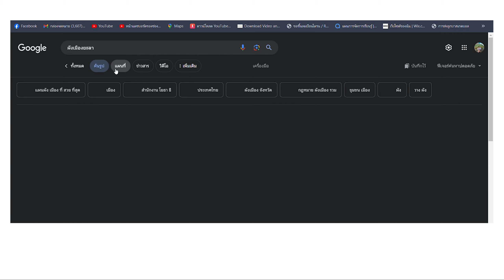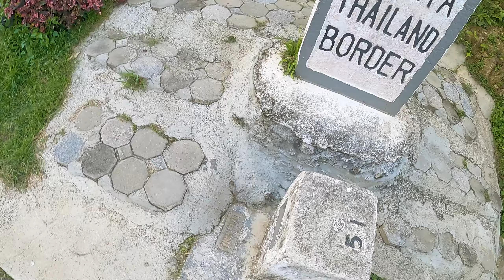EP.12 ขี่มอไซค์ Forza350 มุ่งหน้าสู่ เบตง ใต้สุดแดนสยาม เมืองงามชายแดนใต้ [Ep.1]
EP.12 ขี่มอไซค์ Forza350 มุ่งหน้าสู่ เบตง ใต้สุดแดนสยาม เมืองงามชายแดนใต้
การเดินทางมุ่งหน้าสู่  อ.เบตง  จังหวัดยะลา ใต้สุดแดนสยาม เมืองแห่งสายหมอกของภาคใต้ ที่มีหมอกให้เหล่าผู้มาเยือนได้ชมตลอดทั้งปี การเดินทางของเราสองคนจะเป็นอย่างไร รอลุ้นไปพร้อมๆกันครับ
Camera Gear
- iPhone 12 PRO MAX / iPhone 13